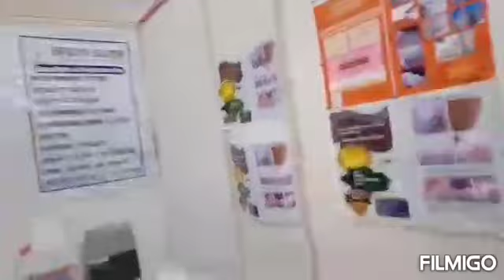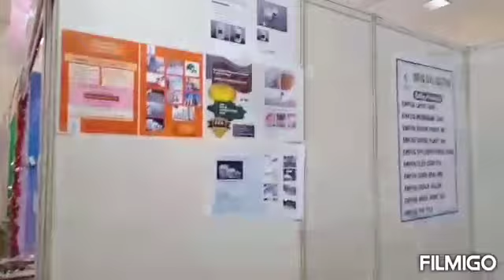பாளையில் நவீன கட்டுமான பொருட்களின் மெகா கண்காட்சி. என்பிஃஸ் சிவில் சொல்யூஷன் கம்பெனி பங்கேற்பு.